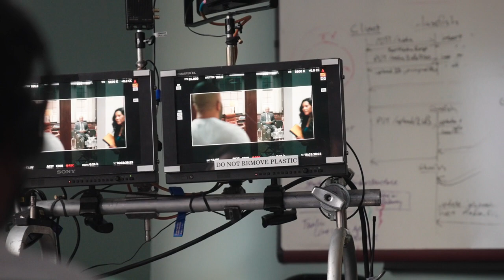American Fiction - Part 1 - Behind The Scenes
In Select Theaters December 15

AMERICAN FICTION is Cord Jefferson's hilarious directorial debut, which confronts our culture’s obsession with reducing people to outrageous stereotypes. Jeffrey Wright stars as Monk, a frustrated novelist who’s fed up with the establishment profiting from “Black” entertainment that relies on tired and offensive tropes. To prove his point, Monk uses a pen name to write an outlandish “Black” book of his own, a book that propels him to the heart of hypocrisy and the madness he claims to disdain.

Written for the Screen and Directed by: Cord Jefferson
Based upon the novel ‘Erasure’ by: Percival Everett

Genres
Comedy/Drama
Rating
R for language throughout, some drug use, sexual references and brief violence

Starring
Jeffrey Wright, Tracee Ellis Ross, John Ortiz, Erika Alexander, Leslie Uggams, Adam Brody, Keith David with Issa Rae and Sterling K. Brown
Directed By
Cord Jefferson
Produced By
Ben LeClair, p.g.a., Nikos Karamigios, p.g.a., Cord Jefferson, p.g.a., Jermaine Johnson, p.g.a.
Rian Johnson, Ram Bergman, Percival Everett, Michael Bowes